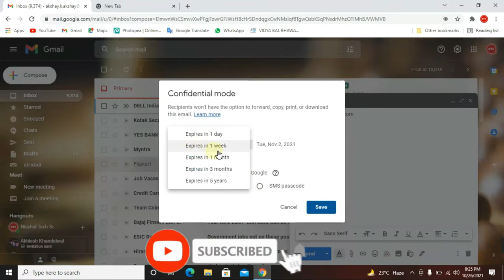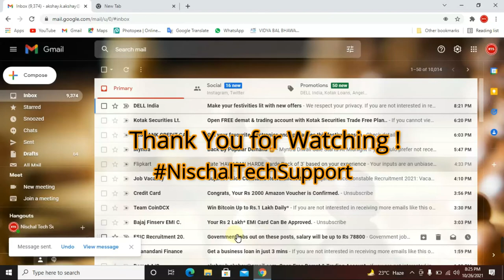How to delete sent mail from receiver's inbox